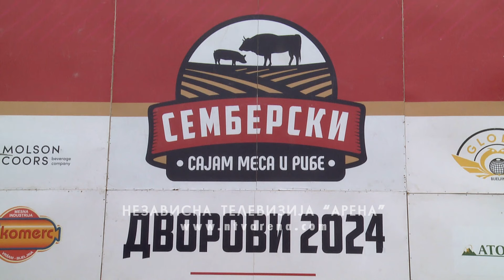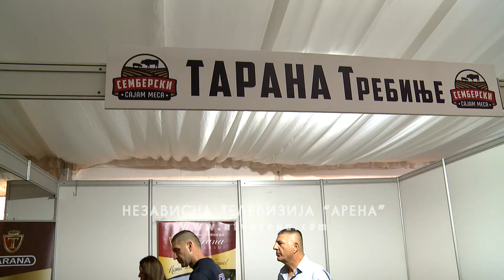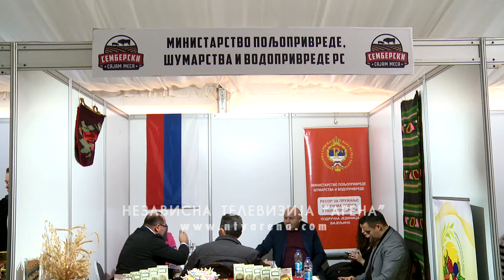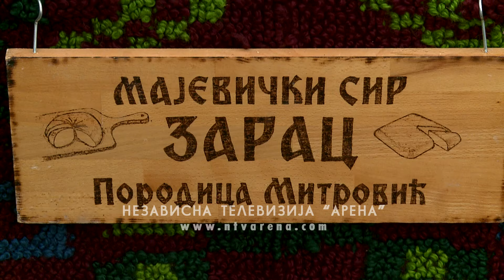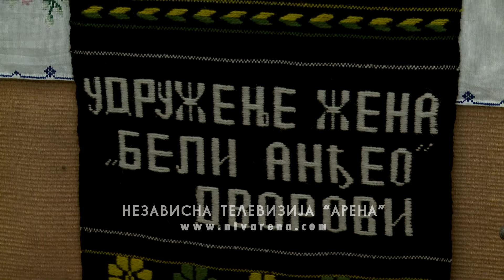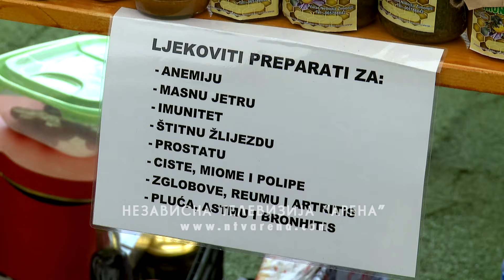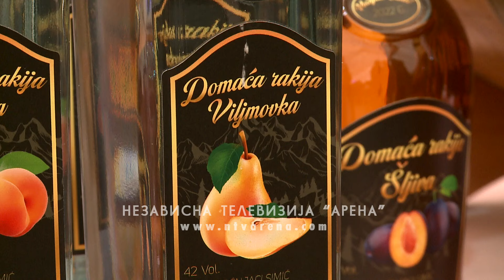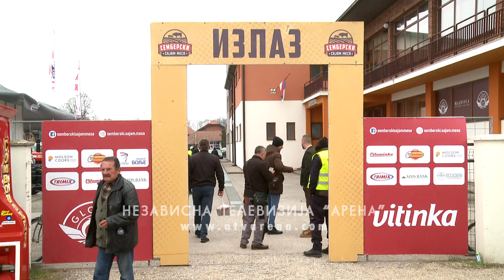Na Semberskom sajmu mesa predstavljeni potencijali domaće proizvodnje i prerade